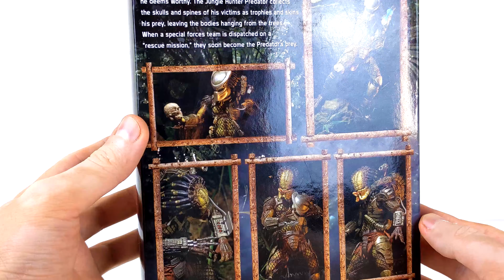Обзор фигурки Хищник/Predator Ultimate Jungle Hunter. (NECA)